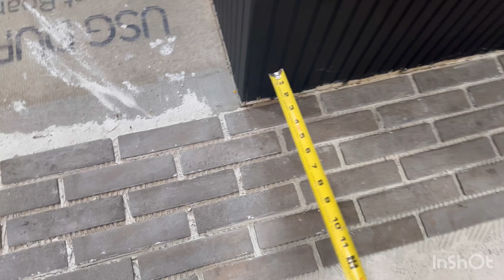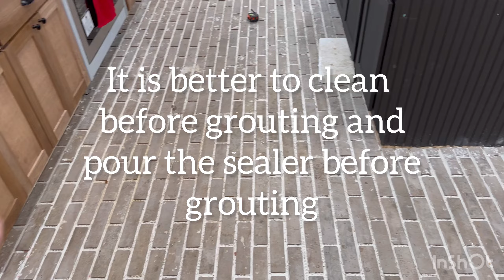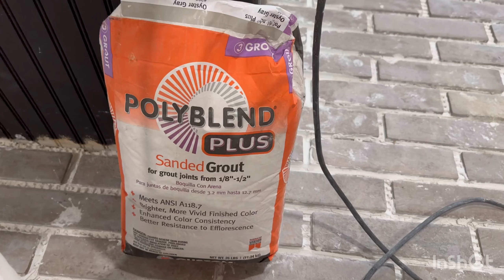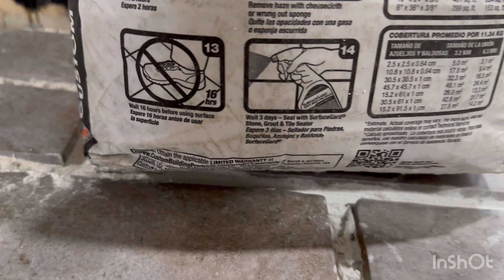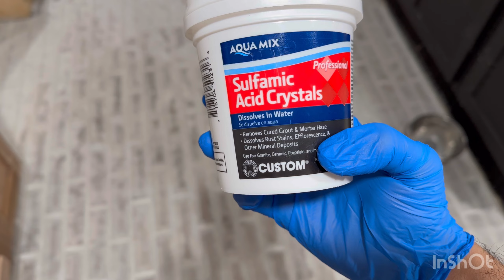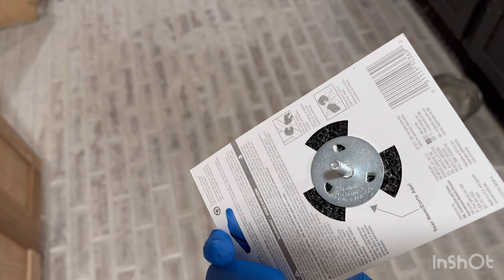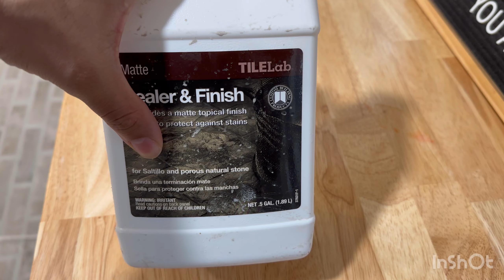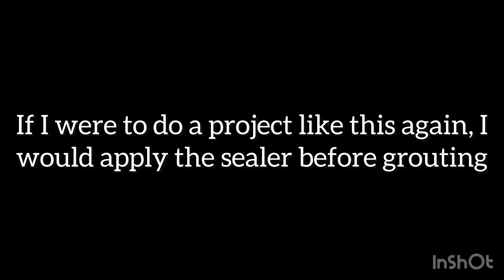How to Lay Thin Brick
This is how I laid think brick in kitchen

Musician: Xuxiao